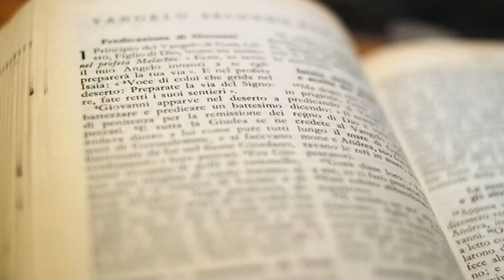Evangelio y homilía de hoy jueves 2 de noviembre de 2023. Fieles Difuntos. P. Enric Ribas.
→ Nazaret TV te ofrece el evangelio y la homilía de la Santa Misa del día de hoy jueves 2 de noviembre de 2023.
Día litúrgico:  Conmemoración de Todos los Fieles Difuntos.